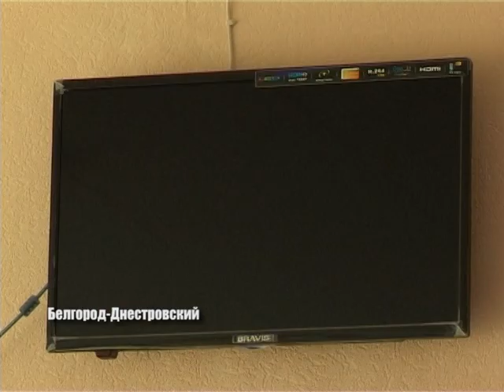Готовы встречать учеников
Все ближе первое сентября. Родители покупают форму и канцтовары для  детей. Но и учебные заведения готовятся ко Дню знаний. Заканчивают  ремонты, как в классах, так и в других помещениях.  Наши корреспонденты побывали в четвертой школе Белгород-Днестровского. Готовы ли учителя встречать своих воспитанников - смотрите в сюжете Татьяны Коваль